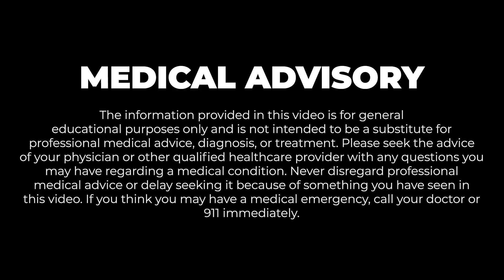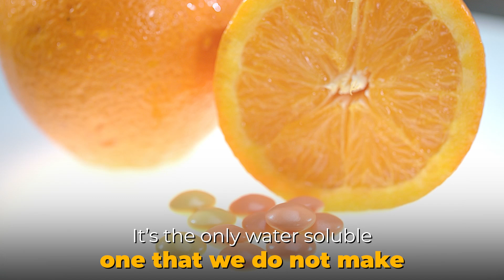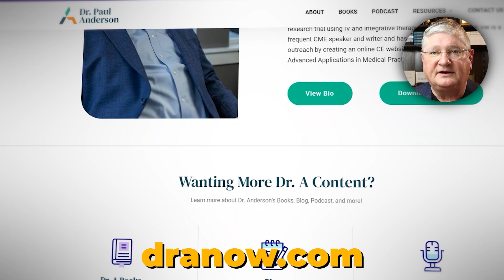Vitamin C Effects You Didn't Know | Real Benefits of Taking Vitamin C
Dr. A answers a common question about oral vitamin C supplements, exploring how they work, their benefits, and the best ways to use them.

CHAPTERS

00:00 Introduction
00:32 Why Humans Need Vitamin C Supplements
02:39 Finding Your Ideal Vitamin C Dose
03:55 Different Forms of Vitamin C Explained
05:15 Liposomal vs. Other Vitamin C Forms